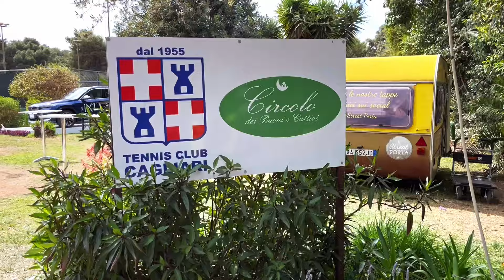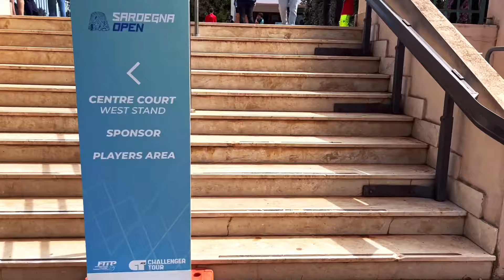Sardegna Open 2023: ATP Challenger 175 di Cagliari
La scorsa settimana si è tenuto il primo ATP Challenger 175 a Cagliari, un nuovo format sul circuito che verrà organizzato per i prossimi tre anni.

Al Challenger 175 di Cagliari, Humbert è il re del Sardegna Open.

Il francese la spunta su Djere dopo una maratona di oltre tre ore. Per lui è l’ottavo titolo Challenger, il primo su terra battuta!

Due maratone consegnano a Ugo Humbert una vittoria che sa di rinascita.

Di certo l’auspicio era quello di vedere i tennisti italiani maggiormente protagonisti in questo torneo. Ma è andata così...

🎾 🎾 🎾 LINK UTILI

Acquista il supporto FAIDUE con il 10% di sconto usando il codice LOSTINTENNIS

Acquista prodotti selezionati sul sito di Tennis Warehouse Europe e usa il codice LOSTTEN10 per accedere allo sconto

FANTATENNIS: Per competere nella lega di Lost in Tennis usa il codice 241843.

🎾 🎾 🎾 BIO

Classe 1985, nasco a Cagliari.

Michele, marito e papà di due fantastici bimbi, libero professionista, agonista intrappolato nei meandri della quarta categoria alla ricerca di raggiungere le zone alte della terza categoria.

Nella vita di tutti i giorni faccio il consulente aziendale in area marketing e digital.